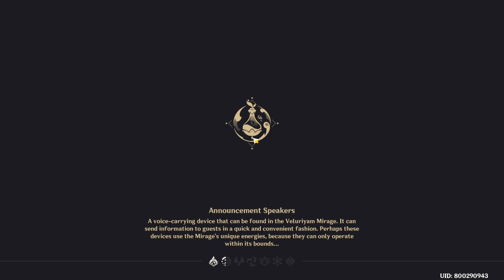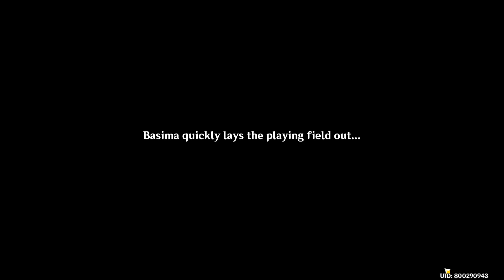Noob Plays: Genshin Impact Version 3.8 (Part 5)